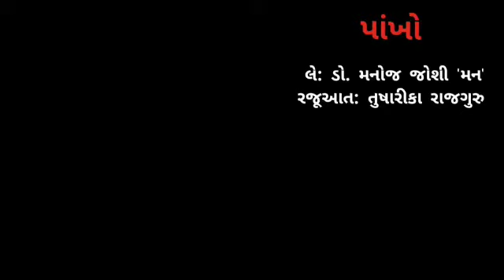Gujarati Short Story 'Paankho' by Dr.Manoj Joshi 'Mann'(Jamnagar)| Viral Rachh | Tusharika Rajguru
Writer -Dr.Manoj Joshi 'Mann'
             (jamnagar)
Concept & Design - Viral Rachh
Narrator - Tusharika Rajguru